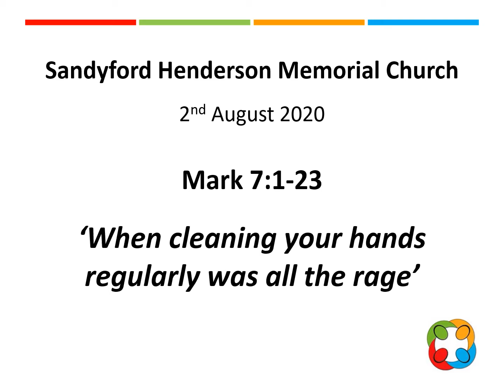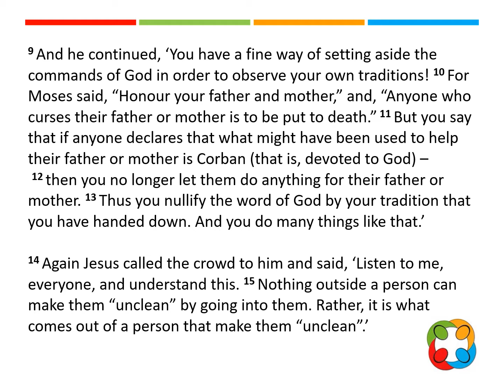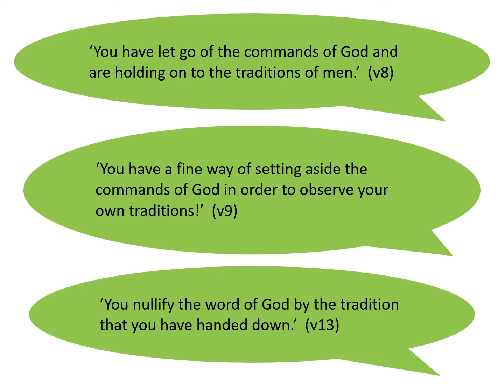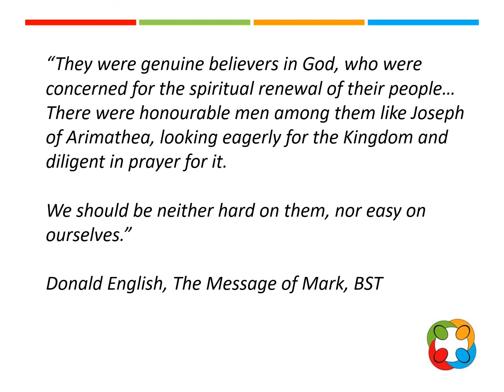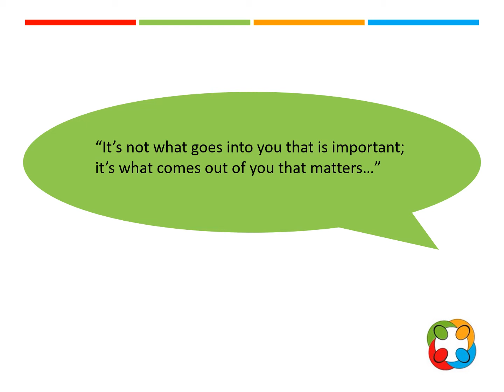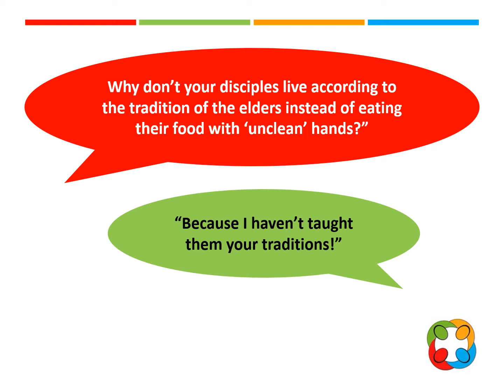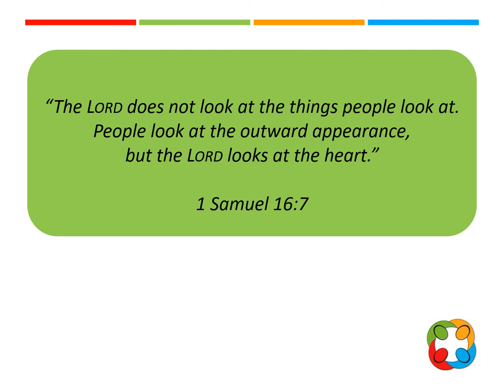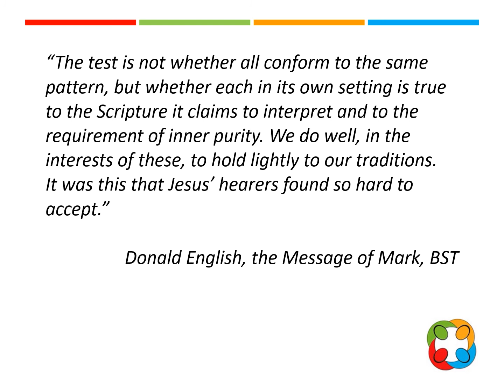"When cleaning your hands regularly was all the rage"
Sermon by Dave Rickards, preaching on "When cleaning your hands regularly was all the rage" (Mark 7: 1-23), for the 11 am online Morning Service on 2 August 2020, from Sandyford Henderson Memorial Church.